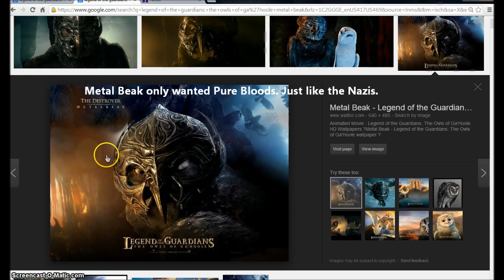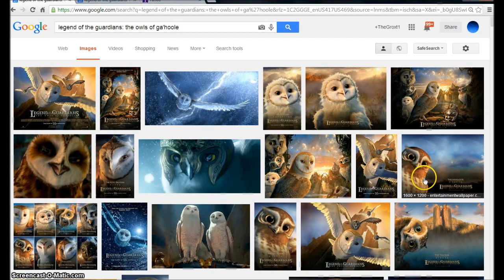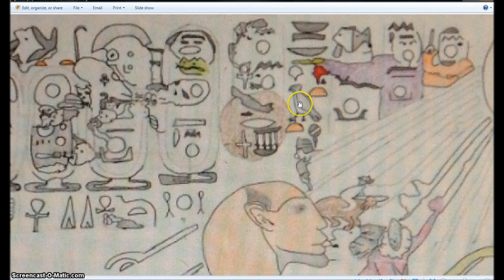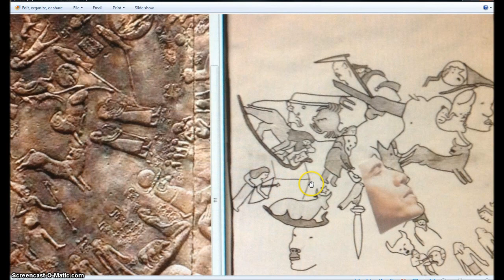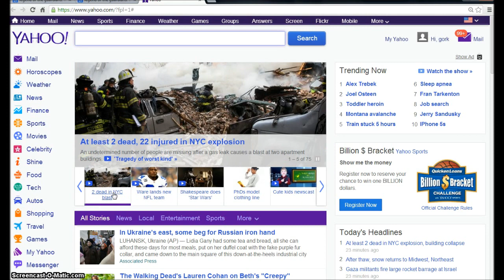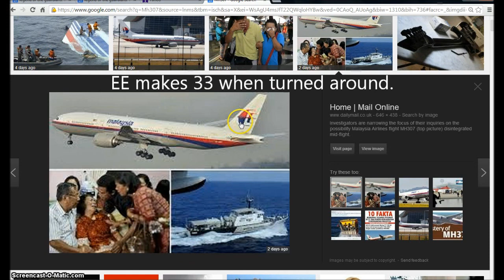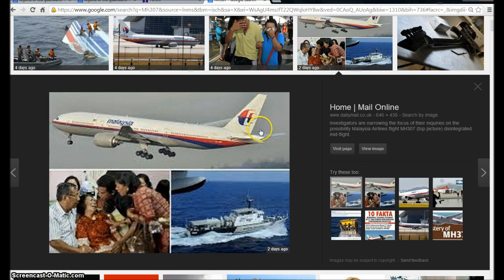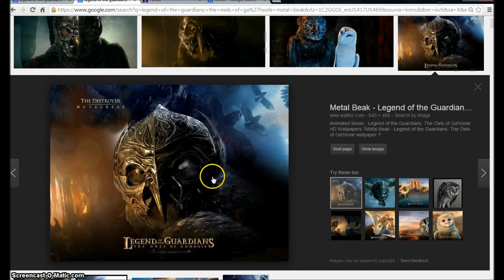Legend of the Guardians: The Owls of Ga'Hoole Illuminati Freemason Symbolism. WW3 Russians.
An investigative look into the movie Legend of the Guardians: The Owls of Ga'Hoole.
Showing the Antichrist preparing Russia for WW 3.

Hallelujah.